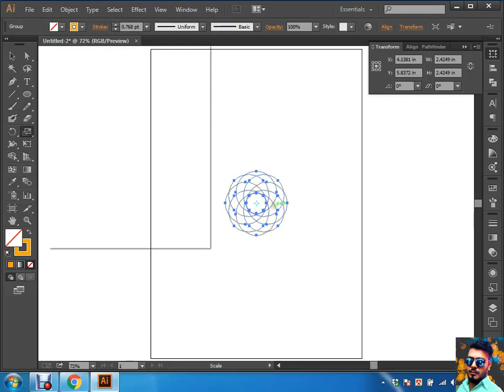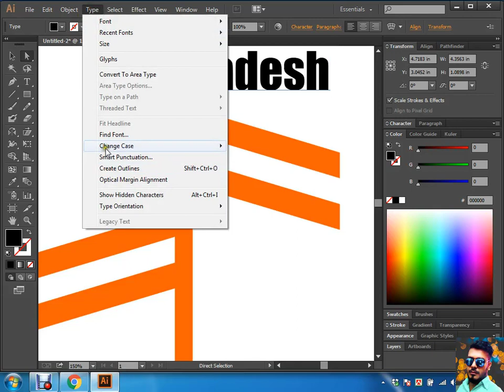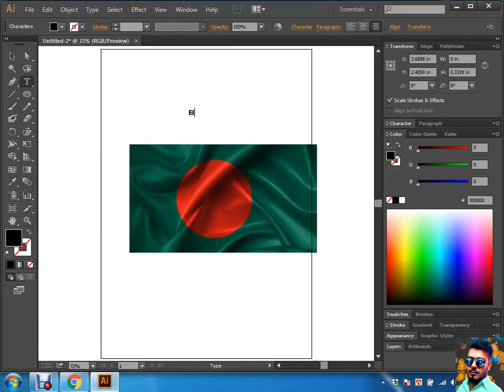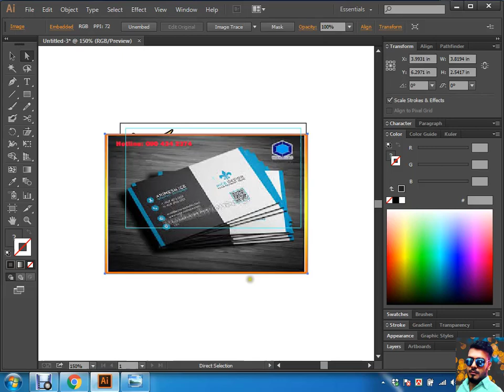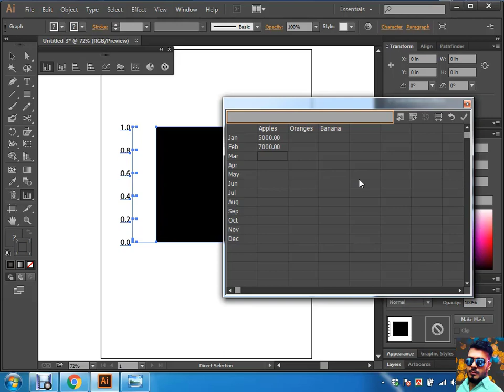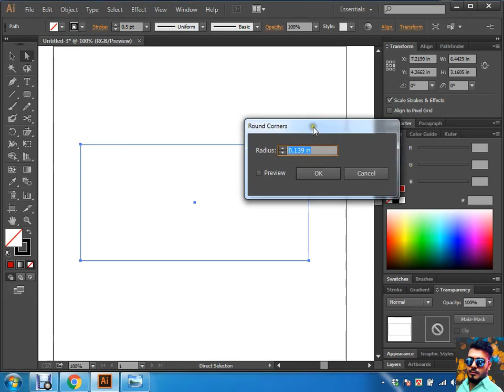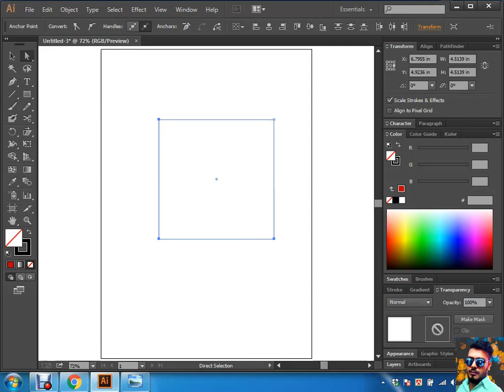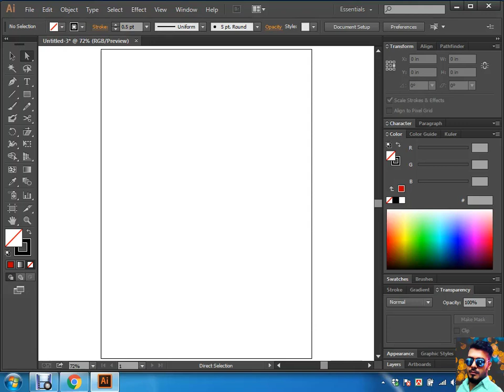How To Teach Illustrator Tools | Abir_ Hasan_ Graphic_ Designer , Photoshop Tutorial in Bangla .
This is a educational Channel, Photoshop Tutorial, Abir_ Hasan_ Graphic_ Designer , Photoshop Tutorial in Bangla .
Abir Hasan Graphic Designer
This Video in How to make Business card in Illustrator cc and
How to make a corporate business card in Illustrator cc
This is Business card Design in Illustrator CC